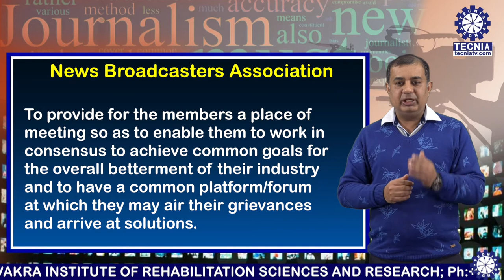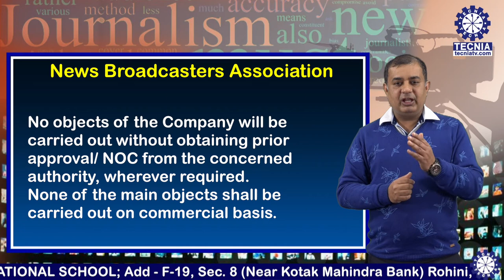News Broadcasters Association || MLE || Dr. Vipul Partap || BA(JMC) || TIAS || TECNIA TV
News Broadcasters Association || MLE || Dr. Vipul Partap || BA(JMC) || TIAS || TECNIA TV(1768)